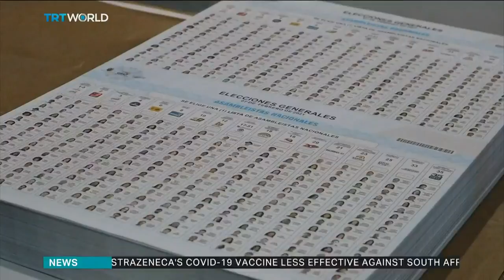Ecuadorians head to polls as they face an economic crisis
Ecuadorians will vote for a new president on Sunday. There are 16 parties to choose from. But despite the large field, political analysts say only two candidates stand a real chance of winning the presidency. Cristina Munoz reports from Quito.

- Also available on TRT World -
Saudi Arabia and Qatar are moving towards ending their dispute, but will it be another point of divergence between Saudi and the UAE?